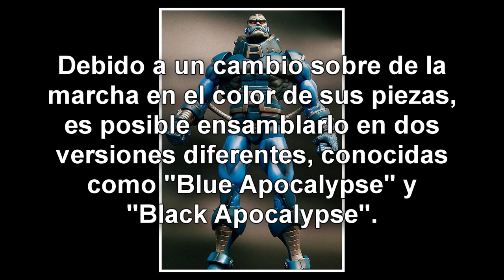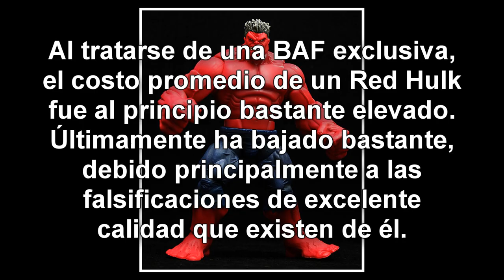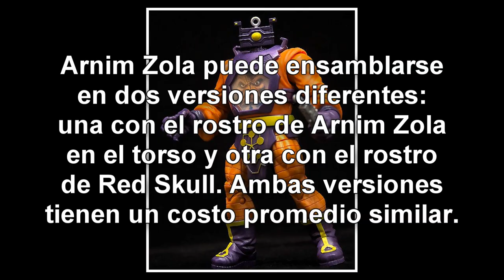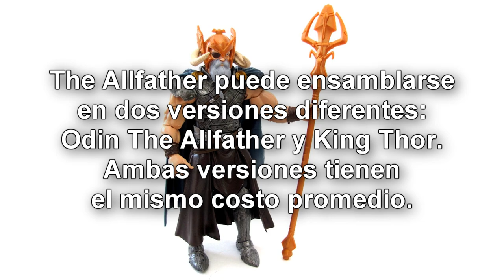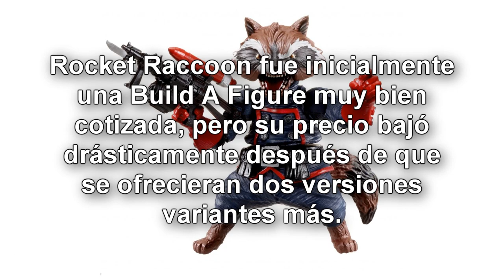Bonus Round Top 10 Marvel Legends Build A Figure BAF Más Caras Little Pieces Plastic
En este Bonus Round menciono en orden descendente según su valor promedio a enero de 2016 a las 22 Build A Figures que no alcanzaron un puesto en el Top Ten de las BAFs mejor cotizadas.